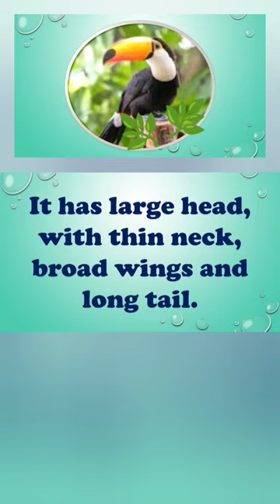About Hornbill/Ten Lines on Hornbill/Few lines on Hornbill/Short essay on Hornbill/Essay on Hornbill